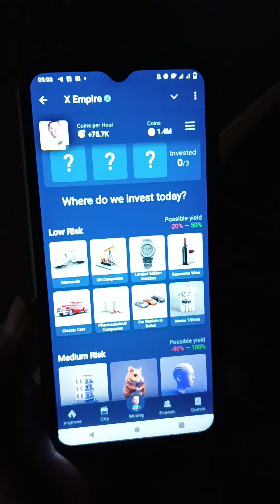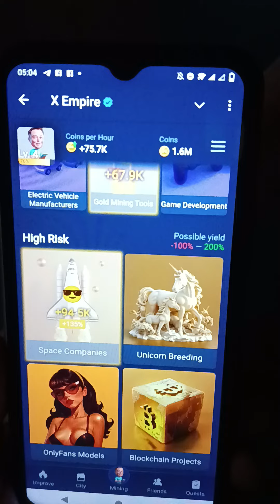28 September x empire investment